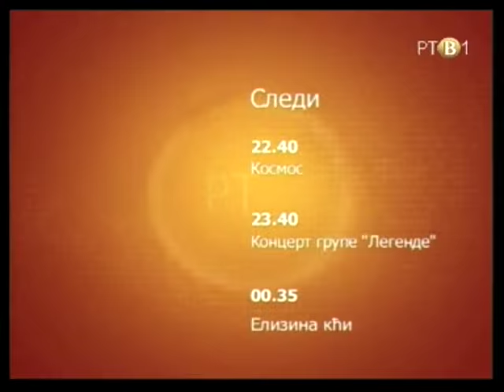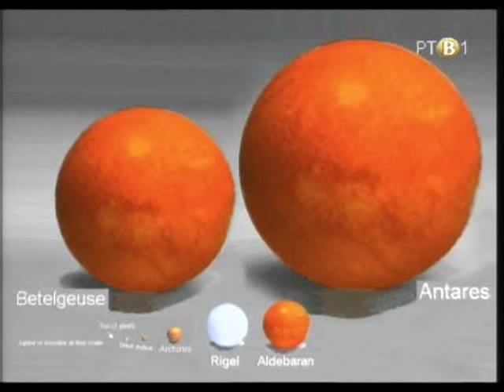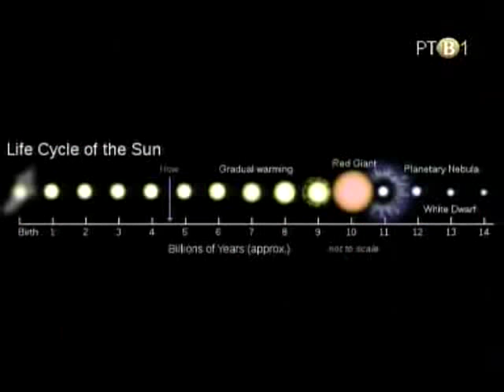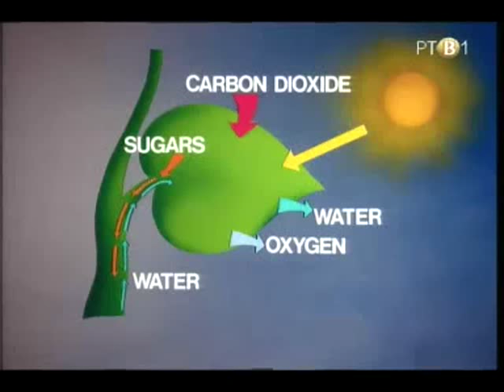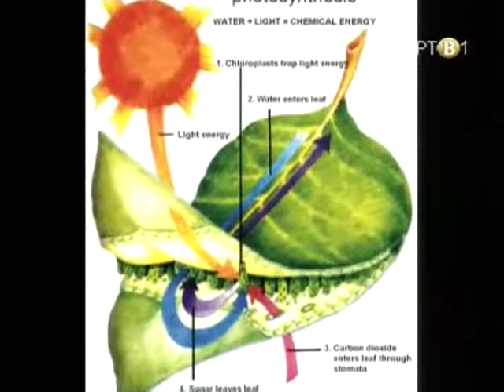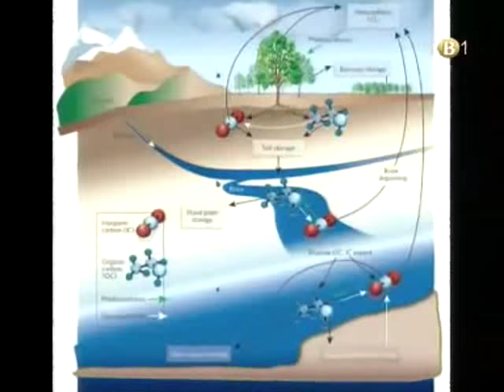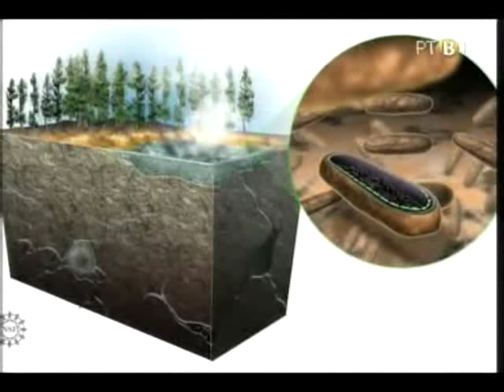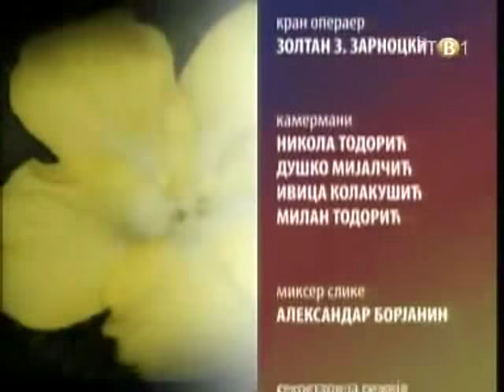Sungazing- Miroslav Kiš Cybermikan na RTV 1 emisija Kosmos "Sunce kao energija i hrana" 2010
O Sungazingu

Sangejzing je drevna praksa sigurnog gledanja u Sunce postepeno povećavajući vreme u sigurnom satu, stojeći bosih nogu na zemlji bez trave. Sangejzing će vam pomoći da ojačate um, ozdravite od svih postojećih bolesti i povešće vas putevima novih saznanja i prosvetljenja.

Gledanjem u Sunce kako mi to preporučujemo aktiviraće vam se čakre i pokrenuti kundalini (života) energija na lagan i suptilan način.

Izlečite bolesti i produžite život uzimanjem energije sunca direktno iz izvora.

Smanjite unos hrane ako vi to želite.

Usporite starenje, podmladite telo i produžite život za još mnogo godina.

Izlečite sve bolesti i zadržite zdravlje sticanjem povećanog imuniteta.

Oslobodite se neželjenih mentalnih programa i budite ono što jeste.